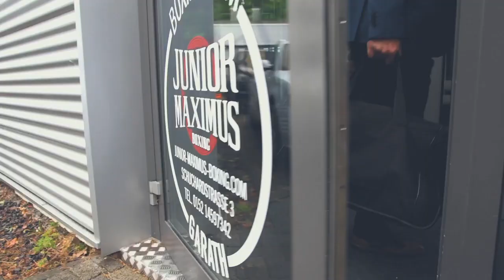Manager Fitness Boxen bei Junior Maximus Boxing Gym!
Kommt mit dem Afrikanische Schwergewichts Box Champion in seinem neuen Gym trainieren und hole das Maximum aus dir raus.

Schuchardstr.3 40595 Düsseldorf